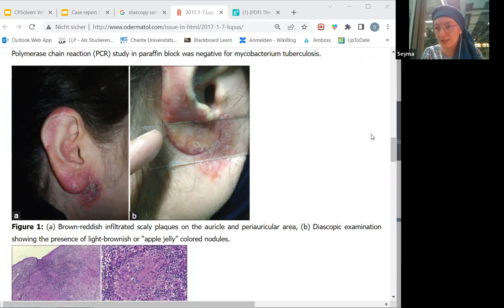September 3, 2022 VMR Weekly Recap - cases from 8/28/22 to 9/3/22